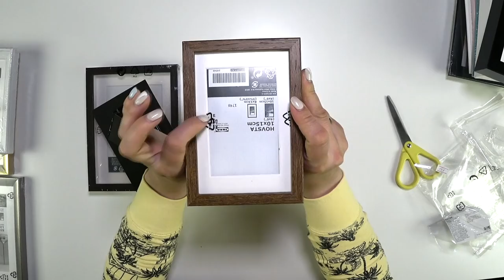Рамки ikea .Большой детальный обзор рамок ИКЕА - показываем все рамки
Обзор посвящен  рамкам  из ассортимента  Икеа
смотрим  детально  , разбираем  из чего сделаны  ,
плюсы и минусы использования

430003 республика Мордовия. город Саранск. ул.Большевистская 85
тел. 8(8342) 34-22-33